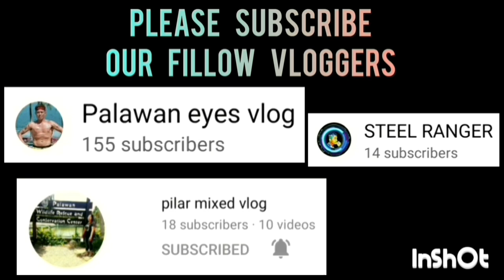RADZMIR SAPPAYANI HIGHLIGHTS | MAY 11,2023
RADZMIR SAPPAYANI HIGHLIGHTS | OPEN CATEGORY | SK BAGONG SILANG BASKETBALL LEAGUE 2023 AT BRGY. BAGONG SILANG PPC | MAY 11,2023